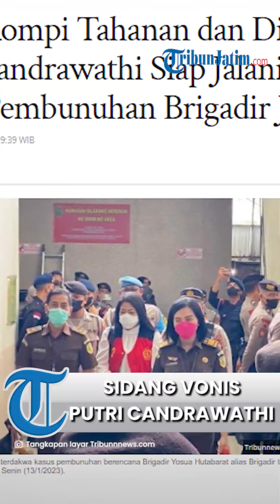Putri Candrawathi Bungkam soal Sidang Vonis Pembunuhan Brigadir J, Pakai Rompi Tahanan dan Diborgol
TRIBUNJATIM.COM - Putri Candrawathi yang juga terdakwa kasus pembunuhan berencana Brigadir Yosua Hutabarat alias Brigadir tiba di Pengadilan Negeri Jakarta Selatan pada Senin (13/1/2023).

Putri Candrawathi bakal menjalani sidang pembacaan vonis atau putusan atas kasus pembunuhan berencana Brigadir J yang diotaki oleh suaminya, Ferdy Sambo yang saat itu menjabat Kadiv Propam Polri.

Pantauan Tribunnews.com di lokasi, Putri Candrawathi turun dari mobil tahanan dengan memakai baju berwarna putih, celana bahan berwarna hitam, dan masker berwarna putih.